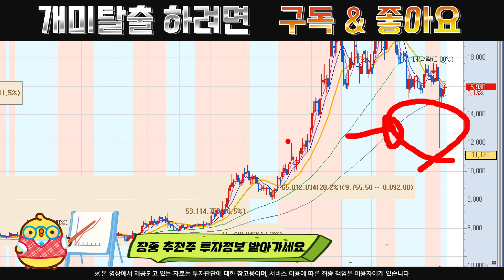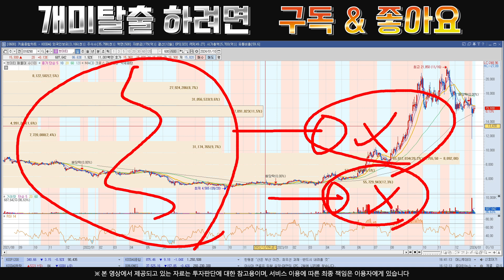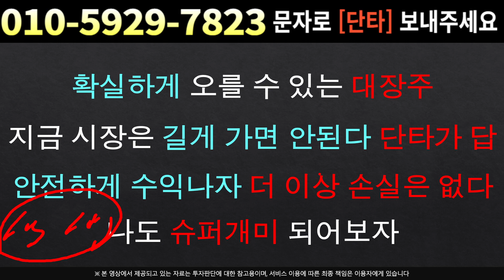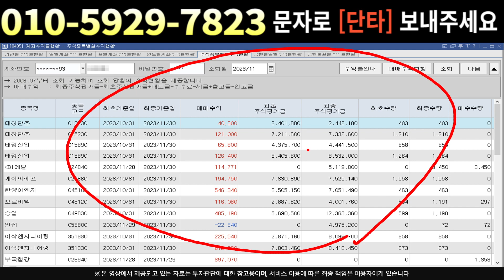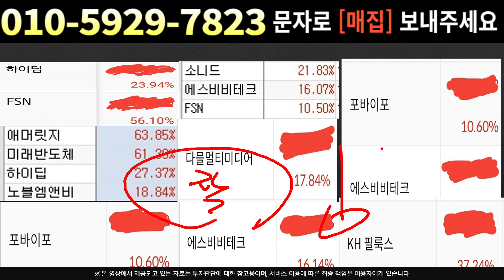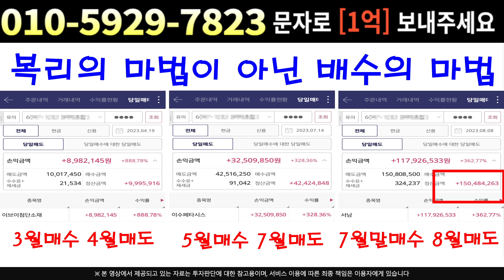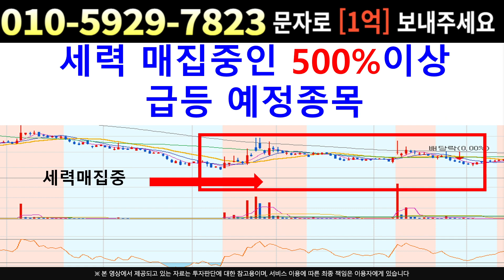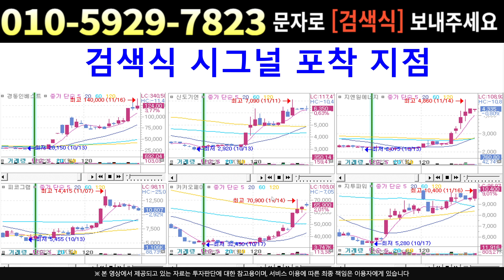[주식]브이티 - 지금 매도하면 큰 수익 날려요 악재해소 !! 큰손 물량 터진다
실시간 구독자소통 카톡방 투자정보 텔레그램